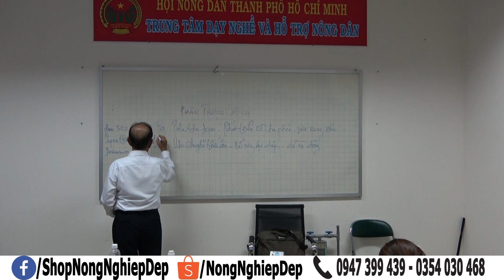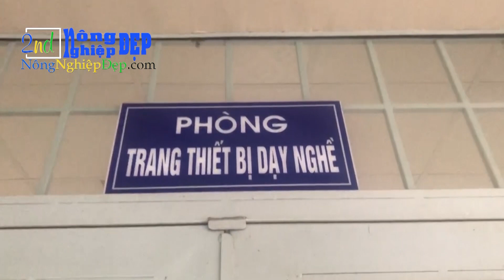Cách Kích Rễ Cho Hoa Lan 2021 - Humic 322 - Superthrive - Dekamon - Thầy Tám Ngọc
Thầy Tám Ngọc Hướng Dẫn Kích Rễ Cho Hoa Lan Công Thức Tốt Nhất - Humic 322
Kích rễ cho lan được Thầy Bùi Văn Ngọc chia sẽ rất nhiều công thức trong lớp học trồng lan, Phân Bón và thuốc kích rễ cũng có rất nhiều trên thị trường và công thức trong video có lẽ gần như ai cũng biết.
Phương Pháp kích rễ này đã được Thầy Tám cho thực nghiệm và chia sẽ vào năm 2017 và vẫn các nhà vườn trồng hoa lan ứng dụng đến tận bây giờ. Tuy rằng Humic 322 đã vắng mặt trên thị trường 1 thời gian và hiện tại bây giờ đã có trở lại và được bán tại
- Humic acid 322 là sản phẩm đã được ra rất lâu đời sau đó thì bị đứt hàng và hiện nay đã có trở lại.